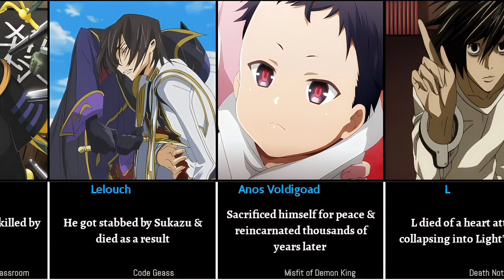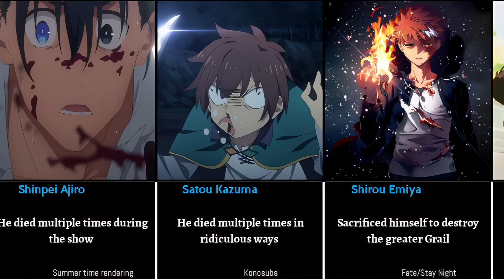Anime where main characters died (Part 2)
Hello everyone, you're on A N I M E Psu channel where we upload everything Anime related.

Today's video talks about Anime where main protagonist died PART 2

If you like Anime content then this is the channel for you.

NB: Every video uploaded on the this channel is is created by A N I M E Psu. Many Thanks